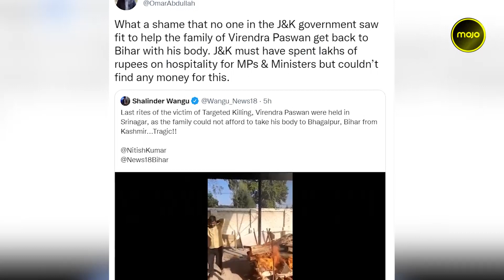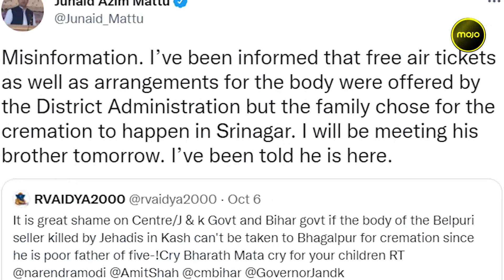Kashmir | “Lack Of Manpower, Not Money Reason For Bihar Gol Gappa Seller’s Cremation In Srinagar”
There was a lonely cremation of Virendra Paswan in Srinagar. The Gol gappa seller was shot dead by militants on Tuesday. A tweet on Friday said the family did not have enough money to take back the body home. Former chief minister Omar Abdullah tweeted that it was a shame that no one in Jammu and Kashmir government helped the family to send the body back. Back in Srinagar Pawan Paswan, also a golgappa seller, who did the cremation said the family after due deliberations decided to do the cremation in Srinagar, even as the Jammu and Kashmir government offered all help and made arrangements to fly the body to Bihar. The family says lack of manpower not shortage of funds is responsible for holding his final rites in Srinagar. Srinagar Mayor Junaid Mattoo tweeted that he will go to Bhagalpur in Bihar to meet with the family of the street vendor subsequent tweeted that he will meet them in Srinagar after he was informed that the family has chosen for cremation in Srinagar. DC Srinagar has already handed over Rs. 1.25 lakh ex gratia to the next of kin of Virendra paswan and promised more help.